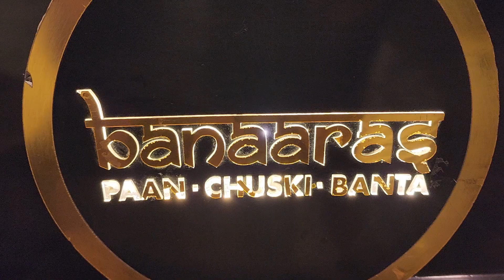Dazzling Delhi: Exploring the Heart of India